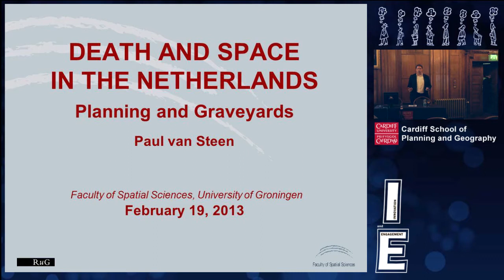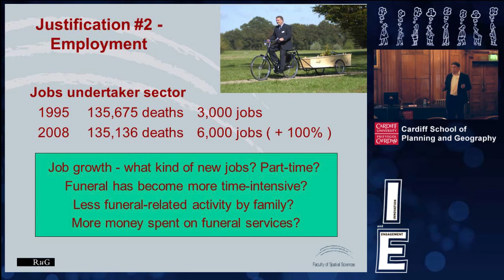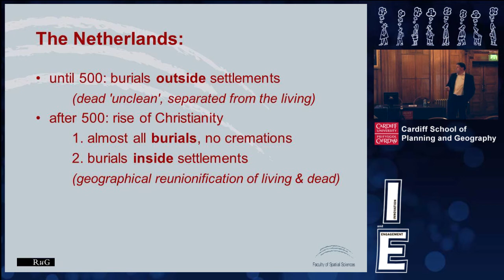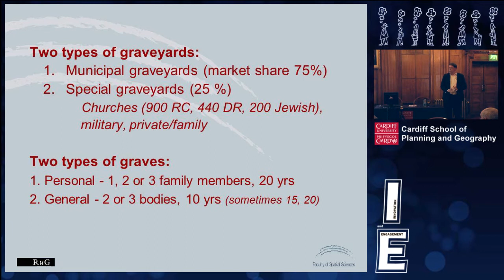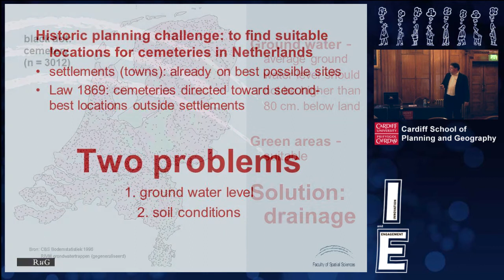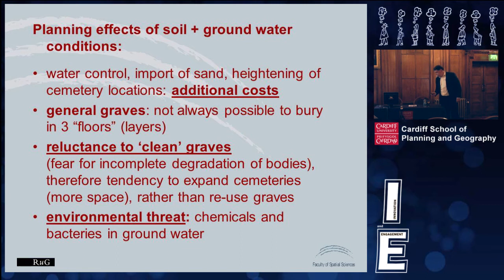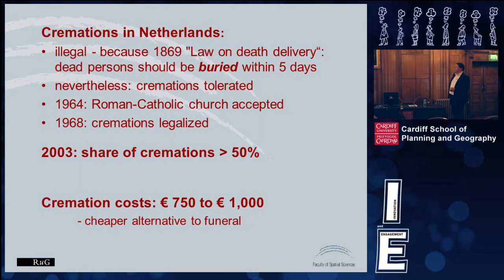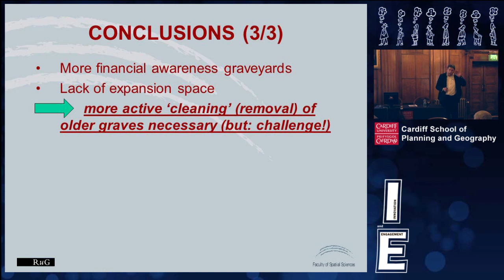Death and Space - Planning and Graveyards in the Netherlands - Paul Van Steen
Death and Space - Planning and Graveyards in the Netherlands

Paul Van Steen,
Rijks University of Groningen

Tuesday 19th February

Recently, the provision of space for the dead has become more problematic in The Netherlands. Local governments experience difficulties in expanding existing or creating new graveyards, or meeting environmental legislation. Individuals face significant increases in costs for burials and graves. At the same time, a new geography of the dead is developing by means of memorial sites on the internet. This lecture will discuss the Dutch geography of death, as well as the associated planning challenges.